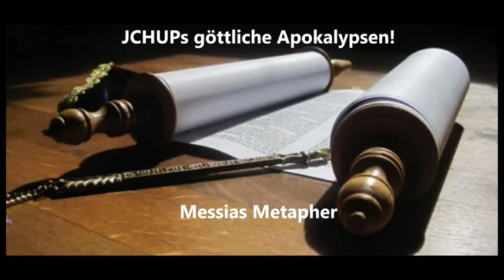HOLOFEELING Short-UP "Messias Metapher"